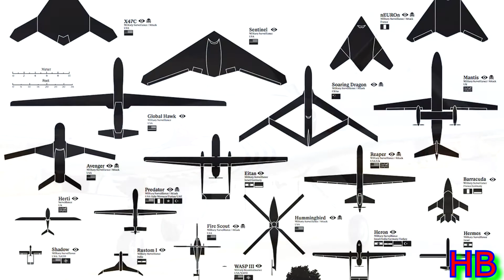BYRAKTAR TB 2 NƏDİR? (bunu bilmək vacibdir !)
Bayraktar TB2 (türk. Bayraktar) — Türkiyənin operativ-taktiki, orta yüksəklikdə uçan qırıcı milli pilotsuz döyüş (PUA) təyyarəsi[2].“Baykar Makina” şirkəti tərəfindən istehal edilir.

2014-cü il iyunun 14-də tam yüklə həyata keçirilmiş uçuş sınağında 27.030 funt yüksəkliyə qalxmış və 05-06 avqust tarixlərində həyata keçirilmiş uçuş testində tam yüklə 18.000 funt yüksəklikdə 4040 km qət etmiş və 24 saat 34 dəqiqə ərzində uçuş həyata keçirmişdir.[3][4][5][6][7] 17 Aralık 2015 tarihinde 2 adet Roketsan MAM-L güdümlü füzesi yüklü şekilde yapılan atış testinde %100 isabet ile hedefleri vurabilmiştir.[8] 17 dekabr 2015-ci il tarixində 2 Roketsan MAM-L idarəolunan raket atəş sınağında hədəfləri 100% dəqiqliklə vurmağı bacarmışdır.